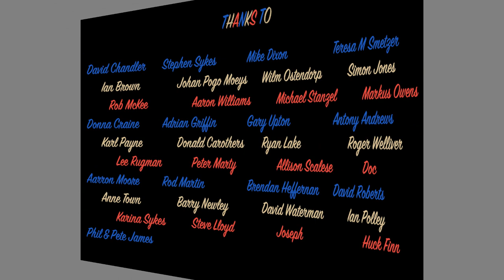Zombies Ate Her Brain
A tutorial covering how to play a simple psychobilly style double bass line to Zombies Ate Her Brain by The Creepshow.

Copyright Bamboozle 2019